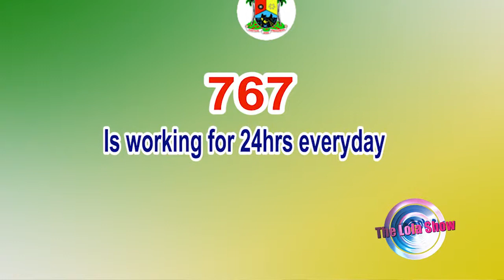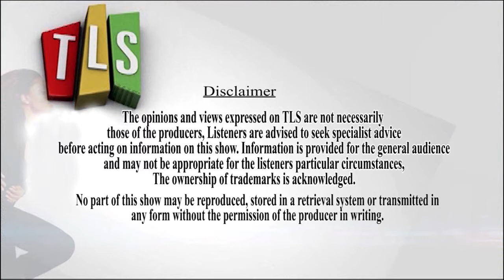Lola Sanusy Interview's Bamigbetan Chairman Ejigbo LCDA